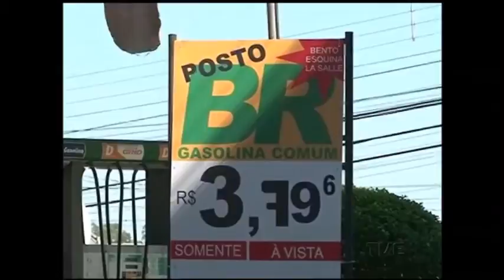Veja como a inflação tem afetado a rotina das famílias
A alta da inflação está mexendo com a rotina das famílias. Para poder pagar as despesas fixas, como aluguel, alimentação e energia elétrica, muita gente está cortando itens e serviços considerados dispensáveis.